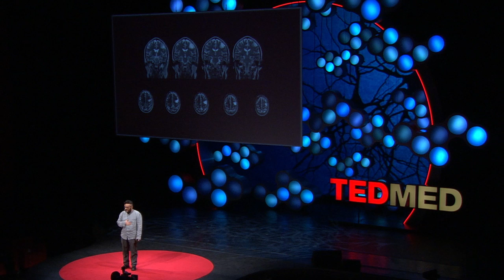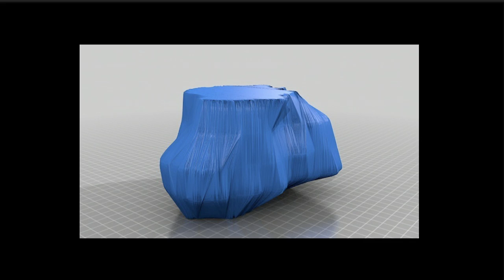Can a poet and a loving community make cancer a thing of beauty?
From TEDMED 2013: Artist, open-source engineer, TED fellow and 2013 Eisenhower fellow Salvatore Iaconesi shares the beauty and power he discovered in collaboration.